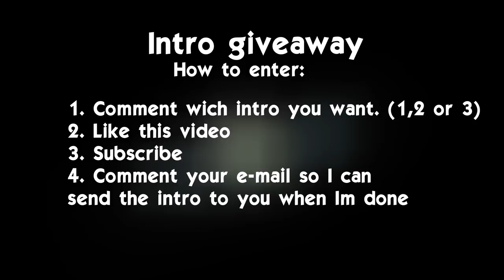3 intro giveaways (Ends 2016-11-02)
How to enter:
1. Comment wich intro you want. (1, 2 or 3)
2. Like this video.
4. Comment you e-mail so I can send the intro to you when Im done.

￭￭Song￭￭
Elektronomia - Energy
￭￭Render time￭￭
  └C4D/Blender:2-4 hours.
￭￭Softwares used￭￭
│Cinema 4d/Blender: Animation
│After effects/Pinnacle studio 14/Pinnacle studio 17: Editing and │effects.
│Photoshop CS5: Thumbnail
//CinRender\\